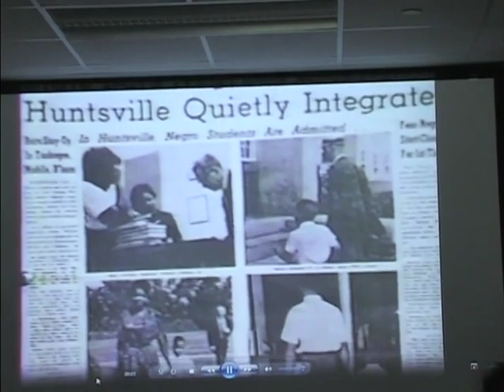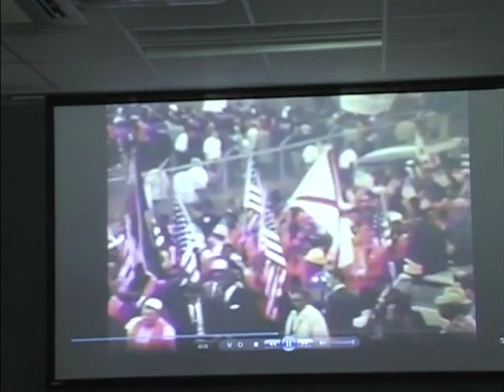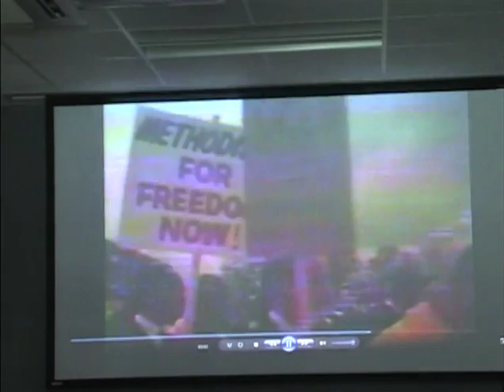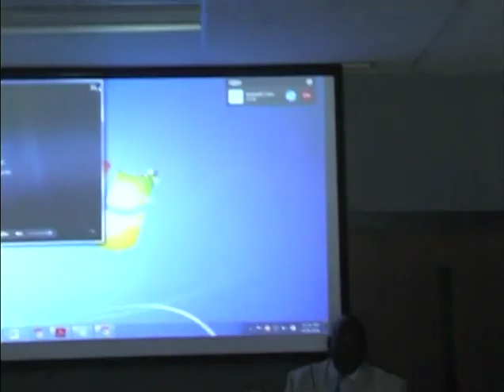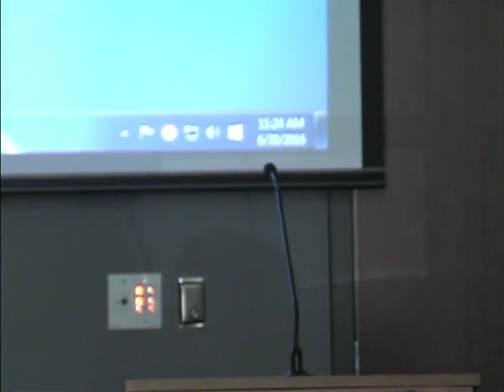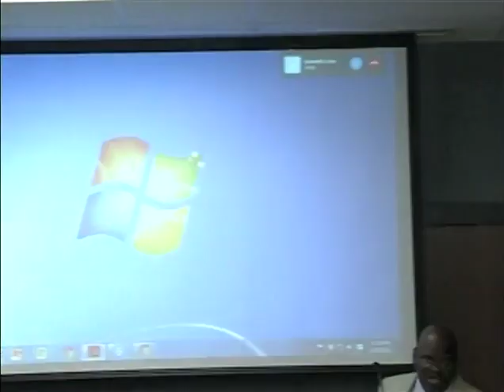Chronicling the Movement: The 1965 Voting Rights Campaign in Film and Discussion, June 16 2016 1/3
This forum took place at the Levi Watkins Learning Center on June 16, 2016 for the public to view extraordinary historical footage of the 1965 Voting Rights movement that was captured by everyday citizens. The event also featured an update from the National Park Service and Chambless King Architects regarding the forthcoming Montgomery Interpretive Center. Program Participants included Sonnie W. Hereford IV, Gwyneth A. Winston, Dr. John Winston, and Kenneth Love.